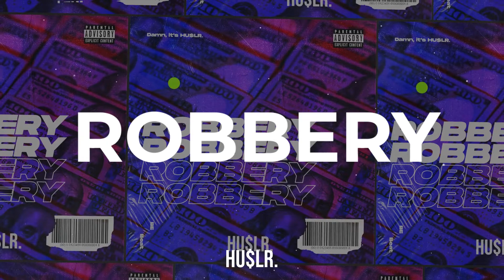HU$LR. - Robbery [ RICH THE KID TYPE BEAT ] - 2022 - 21 Savage, Lil Durk, Migos, Travis Scott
💎SOCIAL MEDIA @huslr_official

Damn, it's HU$LR.